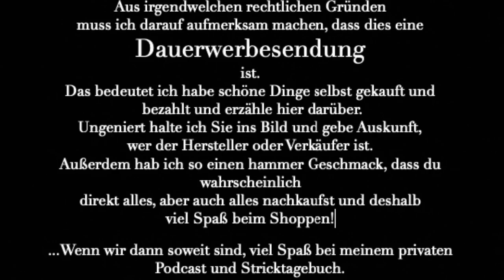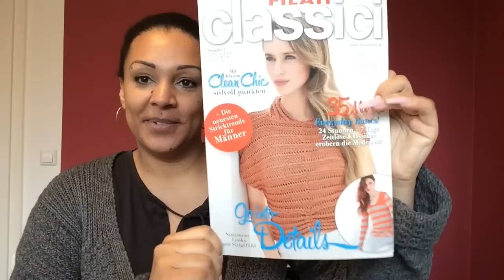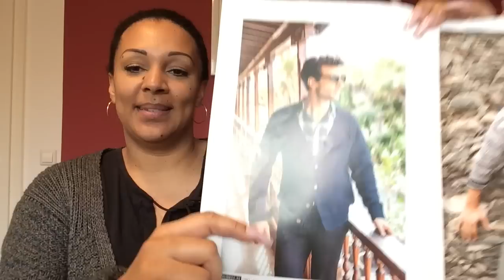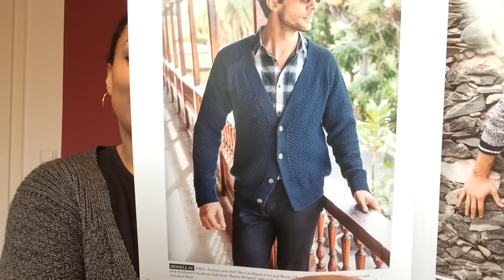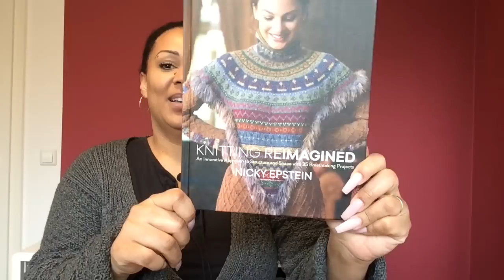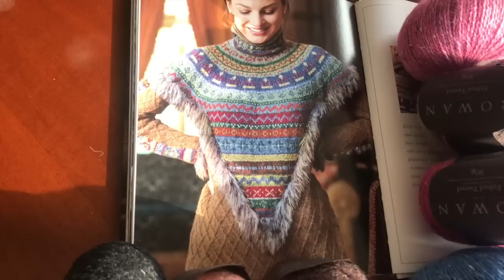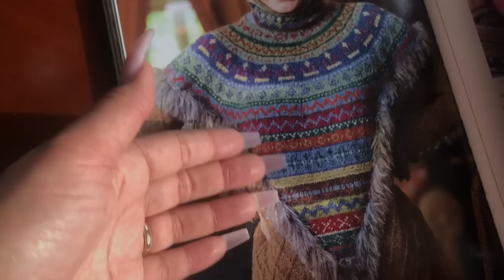Strickeria 2/2023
Und hier die Links zur Folge
Hier der Link zum Double Knit KAL:

Addi Rundstricknadeln gold: